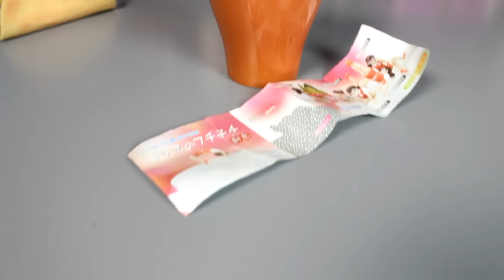Ahora veo la vida en 3D (Colaboración con Candysan)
CANDYSAN
• Página para aprender japonés (sólo disponible en francés e inglés)

♥MI TIENDA:
Todas las semanas actualizo mi tienda con nuevos monstruitos.

♥ENVÍAME TUS COSAS
Si te apetece enviarme las cosas que haces gracias a mis tutoriales o quieres, o te apetece escribirme o enviarme algo en general, puedes hacerlo a esta dirección:

Paola Abengózar
Apartado de correos 431
46800 Xàtiva (Valencia)